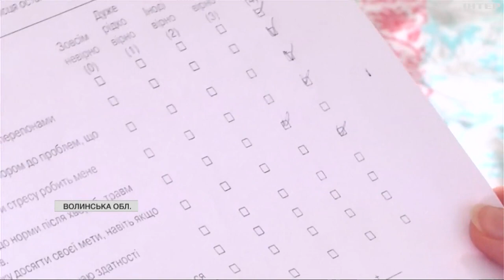На Волині проводять тестування на стресостійкість, аби підібрати метод реабілітації для військових